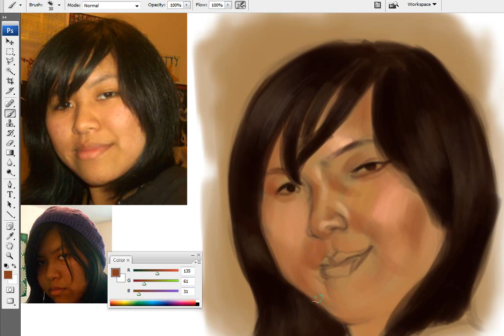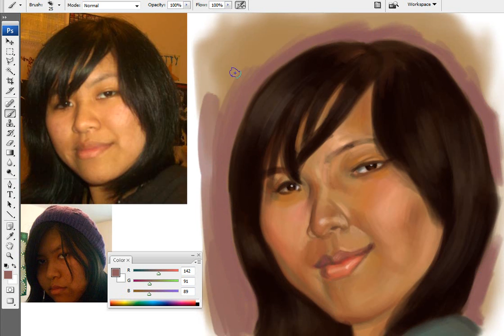Caricature #24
This one is of Cathy

Tools:
Wacom Intuos3 12x9
Adobe Photoshop CS3
Camtasia Studio

is a growing community of artists all working to improve and help each other, it's free to join, so if you want to recieve comments or critiques on your work, or maybe offer some advice, head on over!